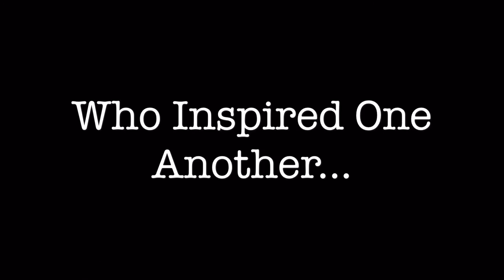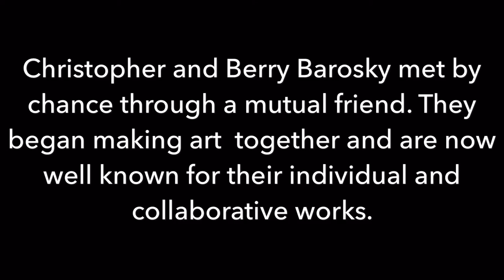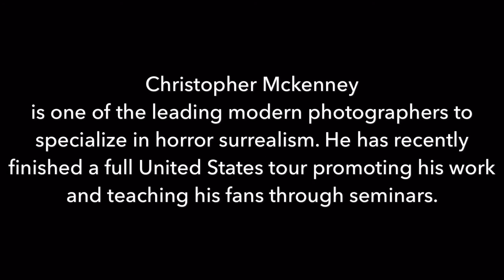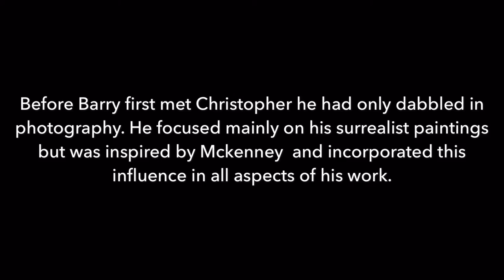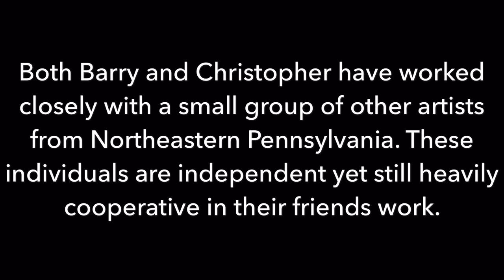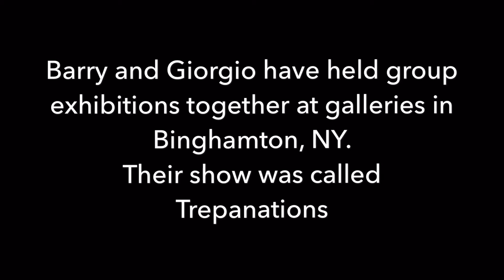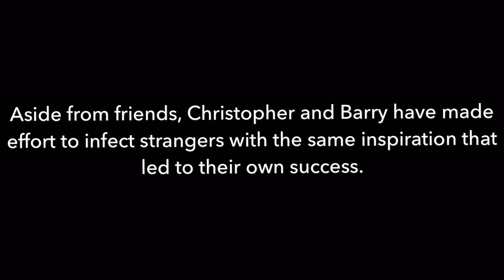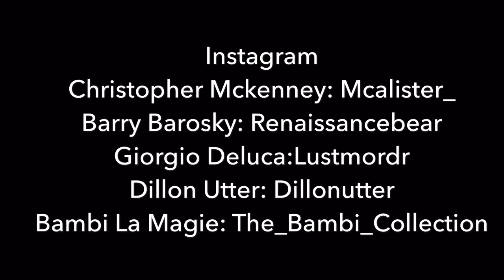Interview With Christopher Mckenney and Barry Barosky: Art Documentary / The Witch of Wallingford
Christopher Mckenney and Barry Barosky are two leading artists who specialize in horror surrealism. Together they have changed the way Northeastern Pennsylvania views art and have inspired many other artists in their wake. Meet these two individuals through a dual interview explaining how and why they create their own world around them.